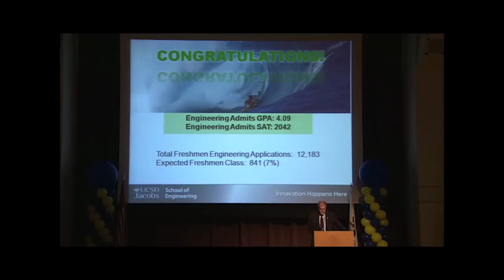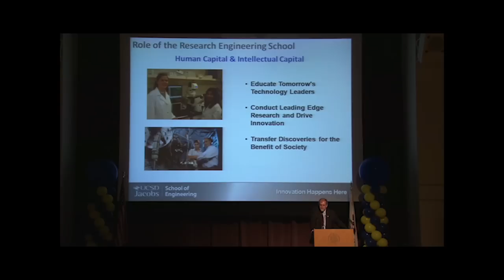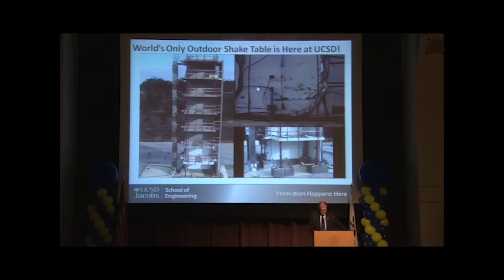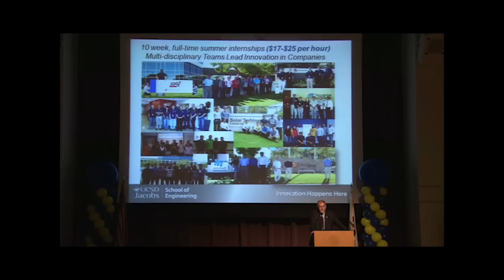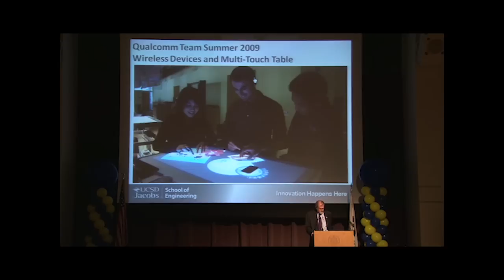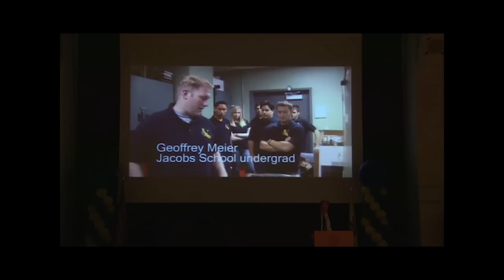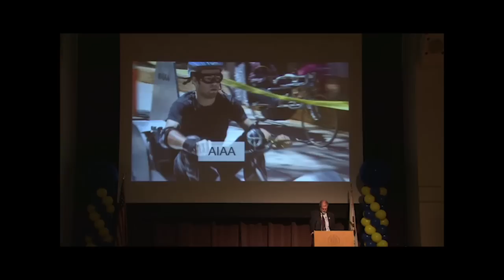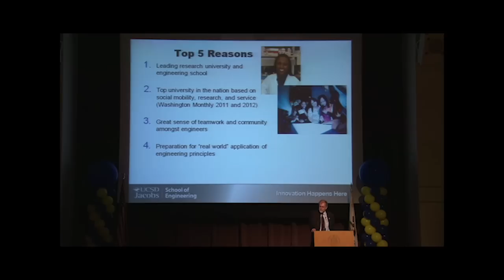Jacobs School of Engineering at UC San Diego / Triton Day 2012 / Overview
For prospective undergraduate students and their families, an introduction to the UC San Diego Jacobs School of Engineering. Triton Day 2012 was held on April 7. The videotaped presentation is by Jacobs School of Engineering dean Frieder Seible. Prospective undergraduates can learn more about the Jacobs School of Engineering at the IDEA Student Center